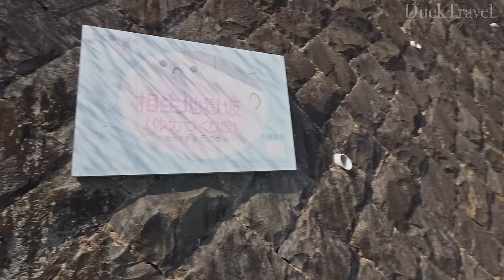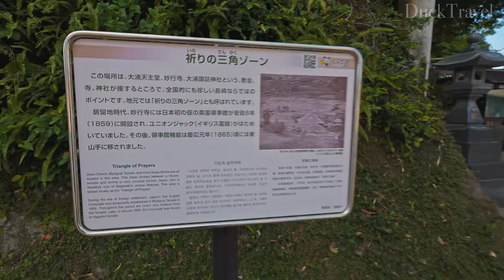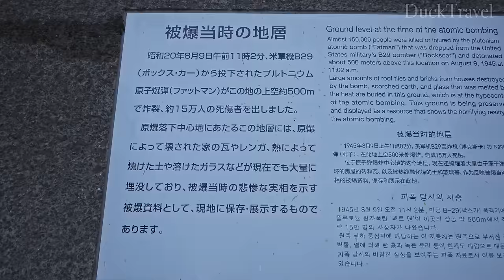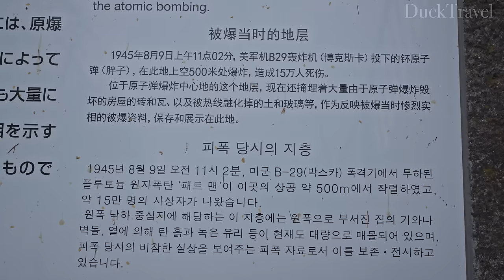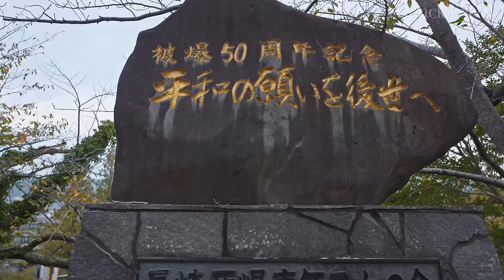Nagasaki, Japan🇯🇵 The Final City Hit by an Atomic Bomb in World History (4K UHD)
Nagasaki (長崎), situated on Kyushu island, is a city with a rich blend of history and culture, shaped by its role in international trade and the impact of World War II. One of its most poignant landmarks is Nagasaki Peace Park (平和公園), created in memory of the atomic bombing on August 9, 1945. The park’s Peace Statue (平和祈念像) symbolizes the city's enduring hope for peace and serves as a powerful reminder of the effects of war.

Glover Garden (グラバー園), with its Western-style houses from the Meiji era, showcases the influence of foreign merchants who played a key role in Nagasaki’s growth. The garden offers beautiful views of Nagasaki Bay (長崎湾), making it a popular spot for history and photography lovers alike.

Oura Church (大浦天主堂), Japan’s oldest wooden Gothic-style Christian church and a UNESCO World Heritage site, represents the city's Christian heritage, especially during the period of Christian persecution in Japan.

Meganebashi (眼鏡橋), or Spectacles Bridge, is the oldest stone arch bridge in Japan, built in 1634 over the Nakashima River (中島川). Its twin arches reflect in the water, resembling a pair of glasses, making it an iconic symbol of Nagasaki’s historical landscape. Visitors can also find heart-shaped stones along the bridge, adding a romantic touch to the scenic walk along the river.

Just off the coast of Nagasaki is Gunkanjima (軍艦島), or Battleship Island, an eerie yet fascinating relic of Japan’s industrial history. Once a bustling coal mining facility, the now-abandoned island’s crumbling structures stand as a haunting reminder of Japan’s rapid modernization. Tours to the island allow visitors to explore its abandoned ruins and learn about its significance in Japan’s industrial past.

🌟Planning a Trip to Nagasaki?

🎬Itinerary
00:00 Nagasaki (長崎)
03:49 Glover Garden (グラバー園)
19:08 Sloping Path
23:35 Aioi Hell Slope (相生地獄坂)
34:55 Oura Cathedral (大浦天主堂)
40:41 Nagasaki Peace Park (長崎平和公園)
44:22 Heading to Urakami Cathedral
53:30 Urakami Cathedral (浦上天主堂)
57:48 Atomic Bomb Hypocenter (原爆爆心地)
1:07:44 Sanno Shrine (山王神社)
1:13:24 Hamanomachi Shopping Street (浜町商店街)
1:18:32 Meganebashi Bridge (眼鏡橋)
1:27:17 Suwa Shrine (諏訪神社)
1:42:22 Nagasaki Shinchi Chinatown (長崎新地中華街)
1:46:01 Gunkanjima (軍艦島)